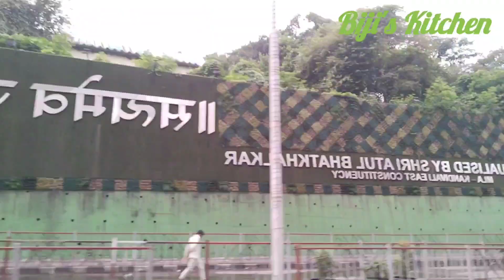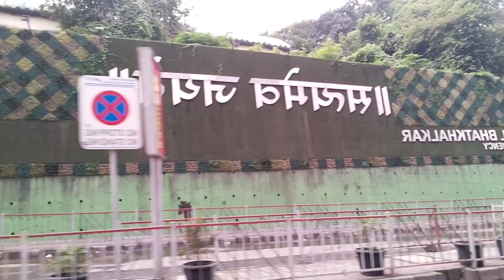ഇന്നു അച്ചാറിനു മീൻ വാങ്ങാൻ ചന്തയിൽ പോയി